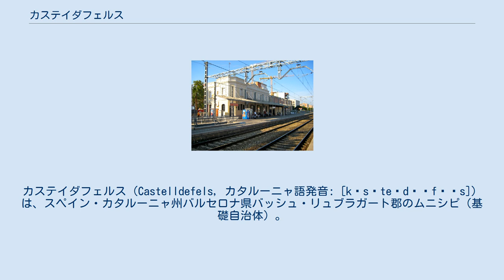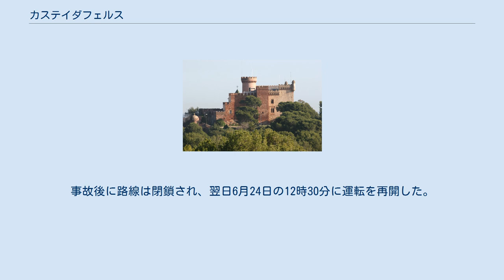カステイダフェルス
カステイダフェルス（Castelldefels, カタルーニャ語発音: [kəsˌteʎdəˈfɛɫs]）は、スペイン・カタルーニャ州バルセロナ県バッシュ・リュブラガート郡のムニシピ（基礎自治体）。
バルセロナ都市圏に含まれる。
2014年の人口は63,255人。
 カステイダフェルスの海岸 バルセロナの南西20kmにあり、バルセロナ都市圏に含まれる。
すぐ北にはカタルーニャ海岸山脈のガラフ山塊があり、ガラフ山塊にはラ・ムレーリャ(596m)などがある。
バルセロナ側（北東側）にはガバ、ビラダカンス、サン・ボイ・ダ・リュブラガート、アル・プラ・ダ・リュブラガートなどの自治体があり、タラゴナ側（南西側）にはシッチェスなどの町がある。
地中海岸では北東側でガバと、南西側でシッチェスと接している。
 5kmに及ぶ長いビーチで知られており、多くの著名なスポーツ選手の居住地となっている。
夏季にはバルセロナなどから多くの観光客がやってくる。
1982年のバルセロナオリンピックの際にはカタルーニャ・オリンピック運河が建設され、カヌースプリントが開催された。
 2000年に発見された小惑星の「72037 Castelldefels」はこの町の名称が由来である。
 カステイダフェルス城 1979年地方選挙ではアグスティン・マリーナ・ペレスがスペイン1978年憲法下で初の市長となった。
1979年から2011年までは左派のカタルーニャ社会主義者党(PSC)が市政を担ったが、2011年選挙では右派の国民党 (PP)が初めて第一党となり、国民党のマヌエル・レジェスが市長に就任した。
2015年には左派による選挙後協力が行われ、環境主義のカタルーニャ緑のイニシアティヴ (ICV)からカンデラ・ロペスが市長に就任した。
 カステイダフェルス工科学校は航空工学や電気通信技術fなどの高等教育を提供している。
バルセロナ・イギリス人学校もある。
公立の初等学校は10校、公立の中等学校は3校ある。
 カステイダフェルス駅 市街地のすぐ北側にはガラフ山塊が迫っているため、地中海沿いの狭い場所に市街地が形成され、高速道路、4車線道路、鉄道路線などが通り交通の要衝となっている。
道路には高速道路のC-32号線や、C-31号線やC-245号線などの4車線道路がある。
バス路線としてはバルセロナ行きの路線が3路線、バルセロナ＝エル・プラット空港行きの路線が1路線、サン・ボイ・ダ・リュブラガート行きの路線が1路線ある。
 自治体内にはサン・ビセンス・ダ・カルデルスとバルセロナ方面のマサネット＝マサネスを結ぶレンフェの2号線が通っており、自治体内にはカステイダフェルス駅とプラツァ・ダ・カステイダフェルス駅の2駅がある。
コルネリャー・デ・リョブレガートとカステイダフェルスを結ぶ鉄道路線が建設中である。
 2010年6月23日にはプラツァ・ダ・カステイダフェルス駅でカステイダフェルス列車事故が起こり、12人が死亡して14人が負傷した。
駅から200mにも満たない場所にあるビーチで聖ヨハネの前夜祭（サン・フアンの祭礼、夏至の火祭り）が開催されており、エクアドル人歌手のルベン・デ・レイが主催するコンサートが行われていた。
駅のホームは混雑していたため、一部の若者らは歩行者用の地下通路ではなく線路を横断して別のホームに向かおうとしたが、そこに急行電車が135km/hで入線して若者らをはねた。
24台の救急車と15台の消防車が出動し、負傷者をバルセロナ都市圏にある3病院に運んだが、最終的に12人が死亡して14人が負傷した。
犠牲者はルーマニア人1人を除く全員が南アメリカ出身であり、大半がエクアドル人だった。
スペインでは2006年7月のバレンシア地下鉄脱線事故（43人死亡47人負傷）以降で最悪の鉄道事故となった。
事故後に路線は閉鎖され、翌日6月24日の12時30分に運転を再開した。